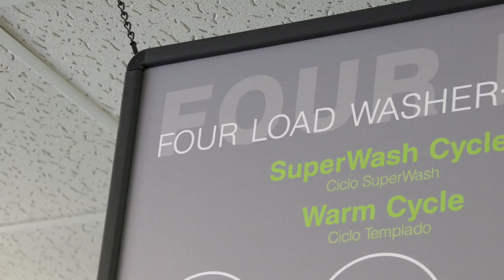Laundering | The Thin White Walls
The acquisition of a washer+dryer for the apartment lures the roommates into an extravagant lifestyle. What starts with “a friend coming by to do a few loads” quickly spirals out of control into wanton excess and mayhem.

Cast & Credits
DIRECTORS: Adam Kurland & Matt Wyatt
WRITERS: Sean Bury & Nicholas Daly Clark & Adam Kurland & Matt Wyatt

EXECUTIVE PRODUCERS: Adam Kurland & Matt Wyatt
PRODUCER: Andrew Catania
PRODUCED BY: Daughter & Sons

CAST
ANDREW: George Kareman
ERIC: Danny Jolles
LIZ: Blair Beeken
STEPHANIE: Ashley Skidmore
PERSONAL ASSISTANT: Willow Hale
BABY: Clark Bury
GUS: Javier Chavarin
GUS (voice): Assaf Ben Shetrit
THERAPY DOG: Chango

CREW
DIRECTOR OF PHOTOGRAPHY: Will Carnahan
PRODUCTION DESIGNER: Alyssa Forstmann
ART DIRECTOR: David Browne
COSTUME DESIGNER: Elke Van Der Steen
EDITOR: Megan Pollin
VISUAL EFFECTS & GRAPHICS: Drew Emery
ORIGINAL THEME MUSIC: Zach Robinson
GAFFER: Jose Ibarra
1st AC / CAMERA OPERATOR: Sam Shimizu-Jones
SOUND MIXER: Chris Bennett
HAIR / MAKEUP: Kathleen Pardo
ART ASSISTANT: John Crew Rienstra
PRODUCTION ASSISTANTS: Jeremy Fransman, Monica Zinn
STAGE & POST PRODUCTION SERVICES: SIBLING LOS ANGELES
ABOVE AVERAGE SUPERVISING PRODUCER: Brendan McMorrow
ABOVE AVERAGE TALENT COORDINATOR: Katherine Shoemaker

SPECIAL THANKS TO: BBR, Cine Power & Light, Freestyle Filmworks, David Kerns, Becca Scott Kerns, Brandon Lucas, Mark Masten, Patrick Rockwell, Dana Vaughn, WillCall Cinematic